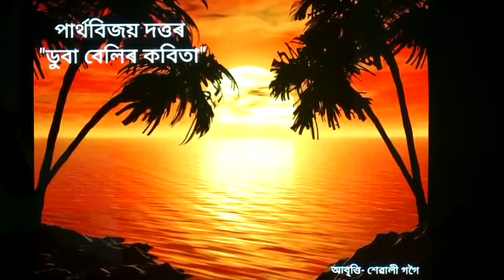Poem of Partha Bijoy Dutta...Partha Bijoy Duttar kabita Duba Belir kabita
Abrittikar Sewalee Gogoi